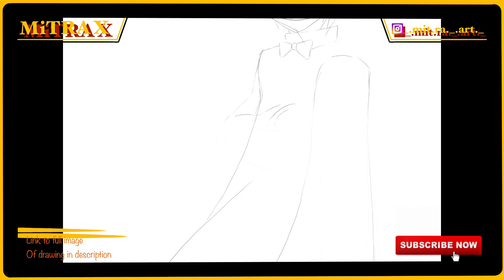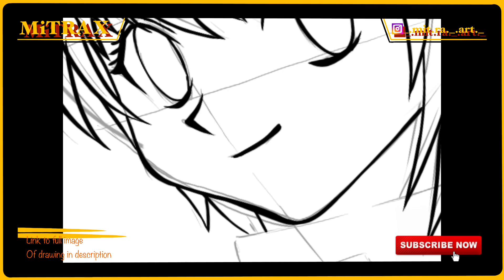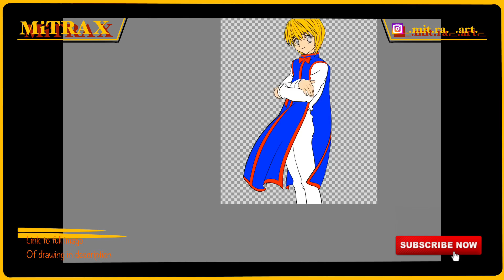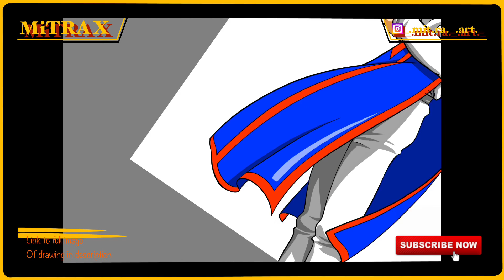Drawing Kurapika | HUNTER X HUNTER | Departure (AMV) quickdrawing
Kurapika is seen as the AVENGER in the anime HUNTERxHUNTER. He trains hard so that he could take revenge upon the phantom troupe who had wiped out his clan leaving him as the only survivor. He is known as ‘thr chain user’ because he is mainly a conjurer who conjures chains to use them in battle, but when triggered, he becomes an emperor who can use all five nen class abilities at 100%. Kurapika has an extremely strong will and also a very kind heart. He is definitely one of the most serious characters in any anime ever.
This drawing was done on AutoDesk Sketchbook on iPad 6th Gen with the help of Apple Pencil 1.0.